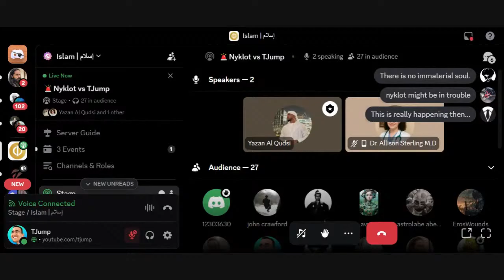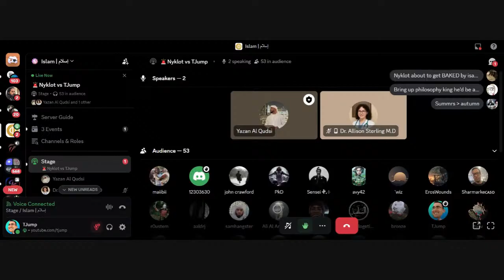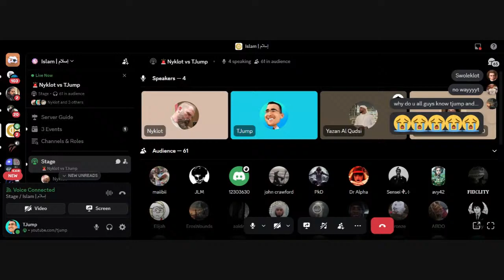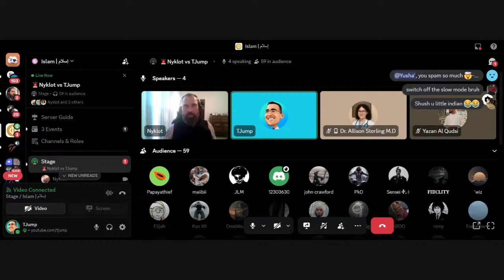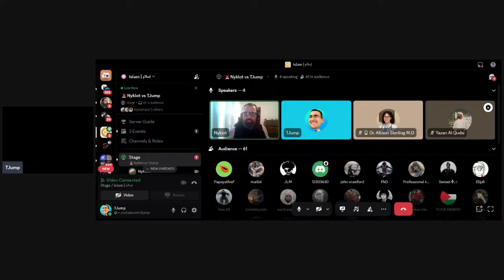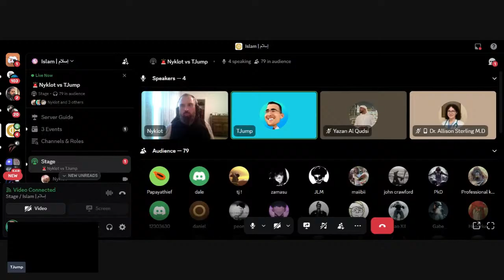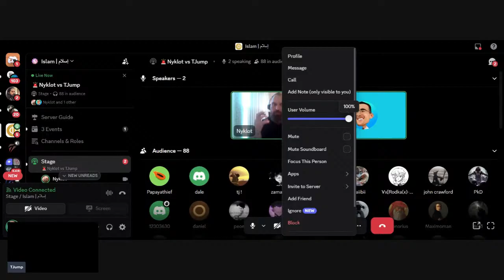NEW Is consciousness reducible to the physical? TJump vs Nyklot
In this debate, Nyklot and TJump engage in a thought-provoking discussion on whether consciousness can be fully reduced to physical causality. TJump, advocating for a materialist perspective, argues that consciousness emerges entirely from physical processes and can be explained within a scientific framework. Nyklot, on the other hand, challenges this view, exploring potential gaps in physicalist explanations and considering alternative models of consciousness. The debate delves into philosophy of mind, neuroscience, and metaphysics, tackling key questions about the nature of subjective experience, determinism, and the limits of scientific inquiry